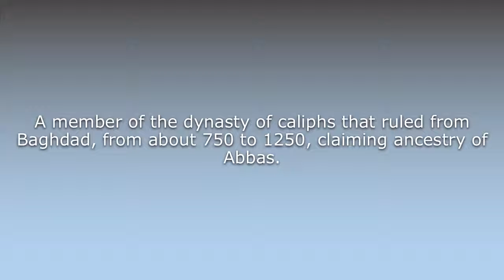What does Abbasid mean?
What does Abbasid mean in English? Learn the meaning of the word Abbasid! How to Pronounce Abbasid. Expand your vocabulary, learn words.